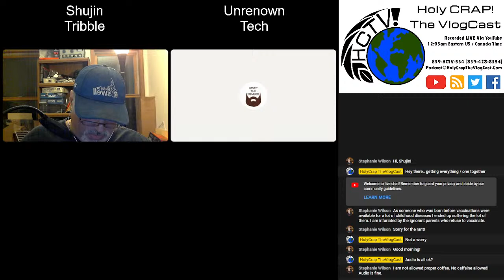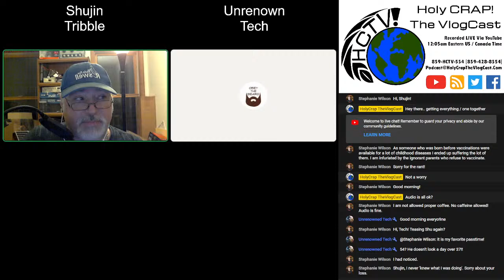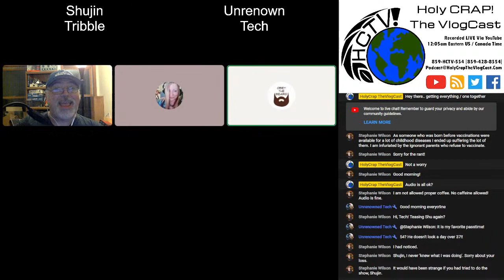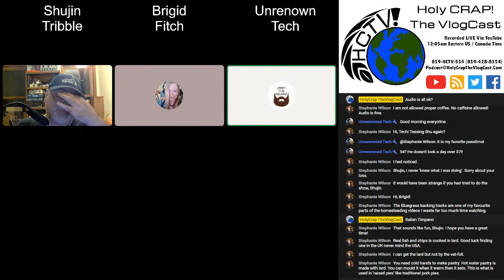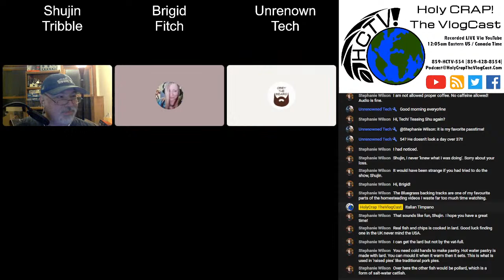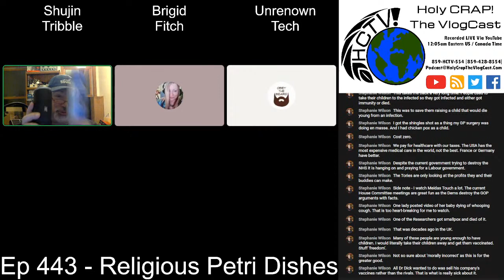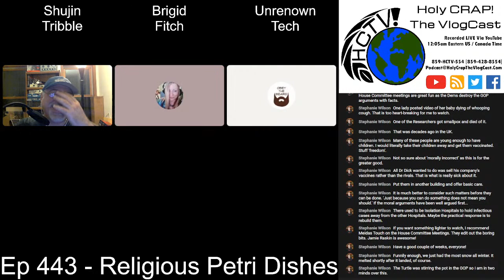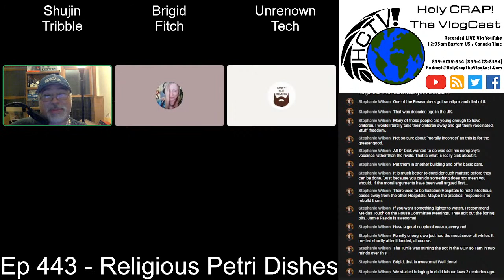Ep 443 - Religious Petri Dishes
When the COVID-19 Pandemic grew, people refused to stop public gatherings, spreading infections not only between thousands of gathering people, but then to their travel and home locations. And now we have another story about group exposure to Measles… because “Anti-Vax” plus “Religion” equals “Unnecessary Suffering”.

5MFS LIV

(Show Notes)

MSN / Washington Post - Unvaccinated measles patient
May have exposed 20,000 at nonstop worship event

YouTube - Man Vs. Lard (Dylans Cooking Diaries)

NPR - Arkansas Gov. Sanders signs a law
that makes it easier to employ children

(Guest Hosts)

(Host Notes)
-- Shujin --

-- UnrenownedTech --

-- Joey --

-- Joseph --

(LGBTQIA+ Support)
Text and anonymous crisis counselor - 741741

Canada / Toronto
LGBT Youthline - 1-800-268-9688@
"It's ok to feel lonely,
but NEVER think you are alone."
-- Shujin Tribble